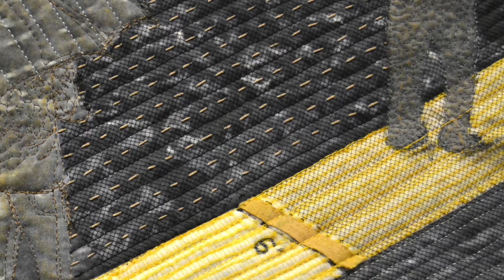Quilt National '21: Jill Kerttula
Quiltmaker Jill Kerttula talks about her piece "6' of Chaos" on display at MMoA until April 17, 2022 in Quilt National '21!

This exhibition features a selection of contemporary quilts created by 26 artists from around the world, produced and circulated by the Dairy Barn Arts Center in Athens, Ohio.

🧵: Jill Kerttula (Charlottesville, Virginia), 6’ of Chaos. Original photographs, custom printed fabric, non-traditional commercial fabric, yarn, batting. Painted, stenciled, hand stitched, free motion quilted at home, trapunto quilted.